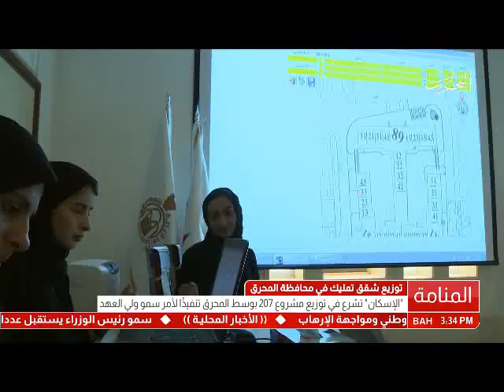البحرين: وزارة الإسكان تشرع في توزيع مشروع 207 بوسط المحرق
المنامة في 18 يونيو / بنا / تنفيذًا لأمر صاحب السمو الملكي الأمير سلمان بن حمد آل خليفة ولي العهد نائب القائد الأعلى النائب الأول لرئيس مجلس الوزراء بتوزيع 4200 وحدة سكنية في كافة المحافظات، بدأت وزارة الإسكان بتوزيع شقق التمليك بالعمارات السكنية في مشروع مجمع 207 بوسط المحرق الإسكاني.